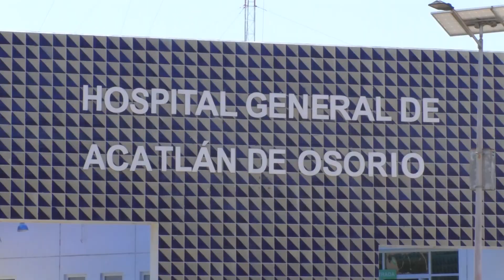Canal13Puebla 🔴 Descacharrización y fumigación, aliados contra el dengue en Acatlán de Osorio.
🔴 La descacharrización y la fumigación, han sido de suma importancia para combatir el dengue en Acatlán de Osorio, pues el mosquito transmisor ha provocado la muerte de cuatro personas y el contagio de más de 100.